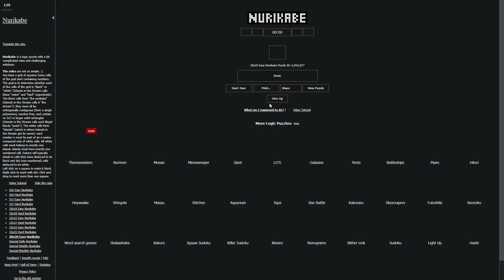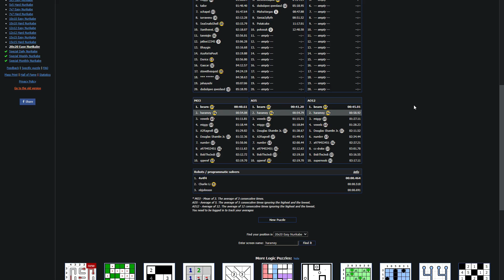[Nurikabe] 20x20 - 47 Seconds!!!!! World Second